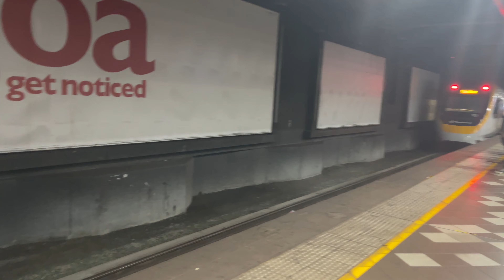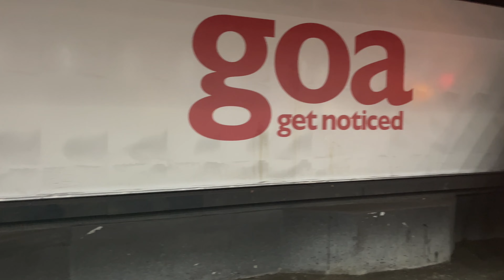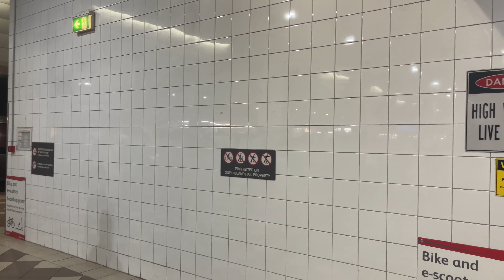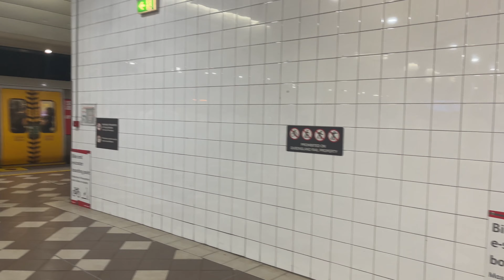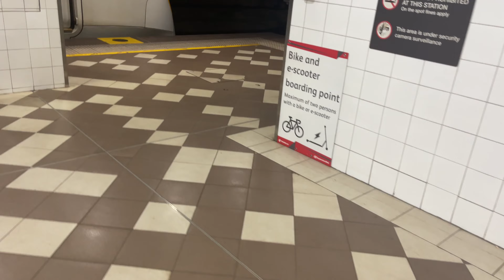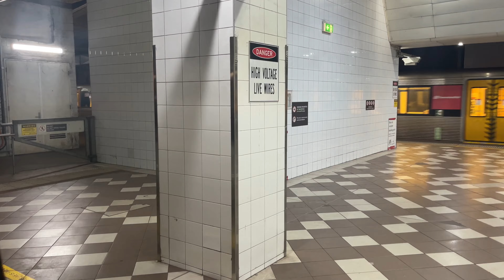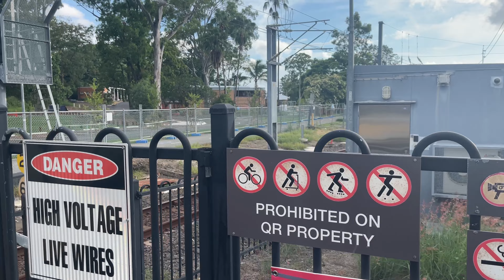Trains in Brisbane 2024 City Delays and service disruptions.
A trespasser delays services by 10-15 mins in afternoon peak, clearing to then send us straight to Indooroopilly before heading to Sherwood to watch some services there with the GC line diversions in effect and full Ipswich/Springfield line timetable